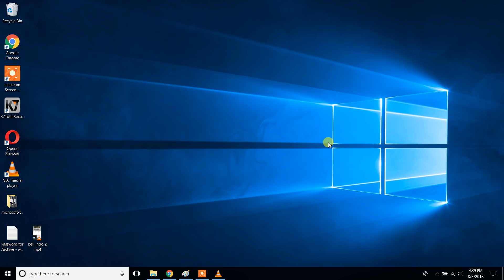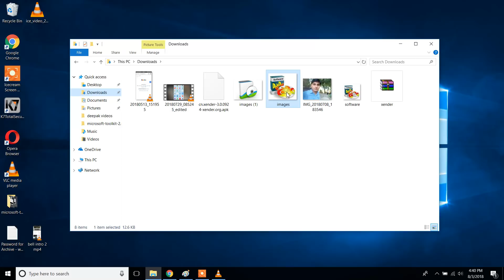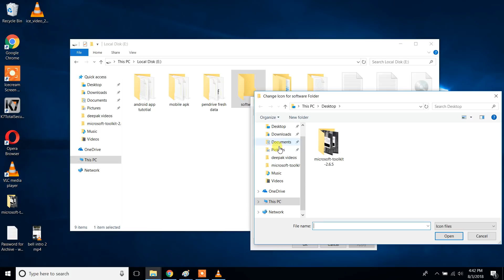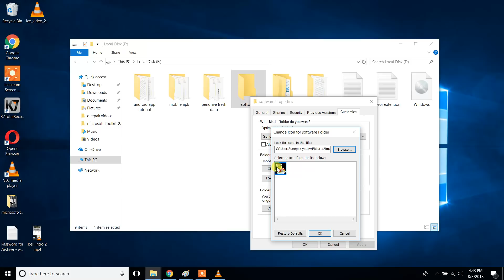How To Change Folder icon । change computer folder icon into own photo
Hello Friends Aaj Ke Video Me Aapko batYa gya hai ki kaise aap kisi bhi computer folder ki jagah apni foto laga sakate hai..